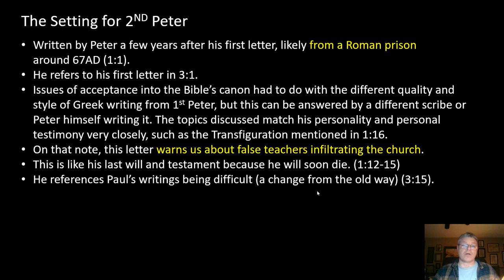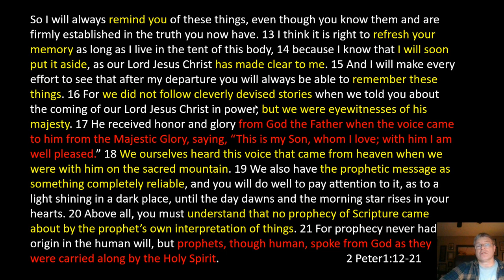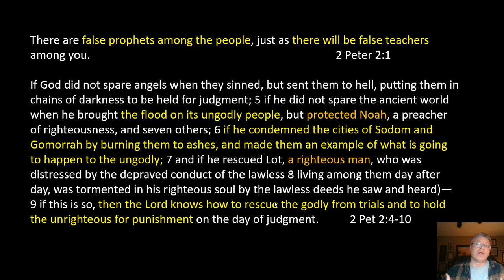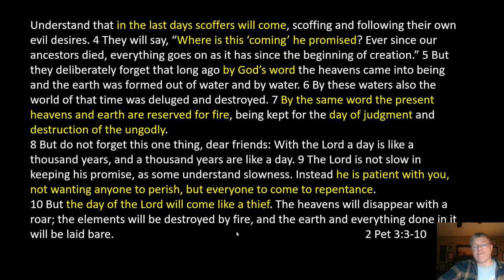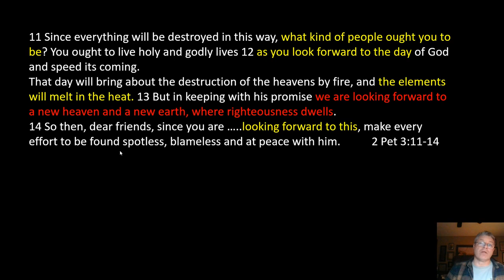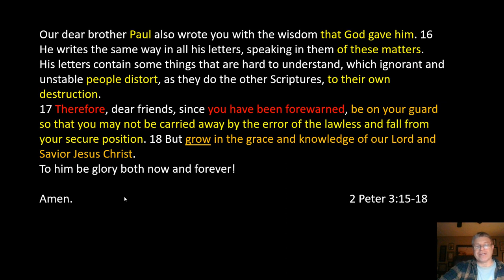The Book of 2nd Peter Explained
An overview of Peter's 2nd letter to the persecuted church, written from a Roman prison just before he was crucified for teaching about Jesus. This letter gives insights regarding spiritual persecution and staying strong in the faith. Also, see 1st Peter.